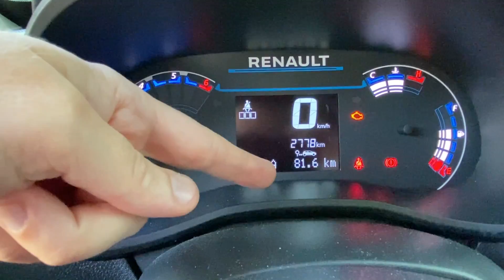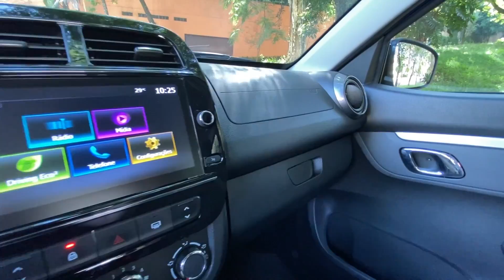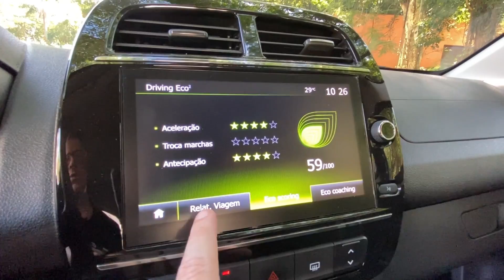RENAULT KWID OUTSIDER: espírito jovem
Na matéria dessa semana vamos conhecer a versão mais completa do Renault Kwid, a Outsider. A ideia é trazer algo mais jovem com a eficiência do motor tricilíndrico aspirado.